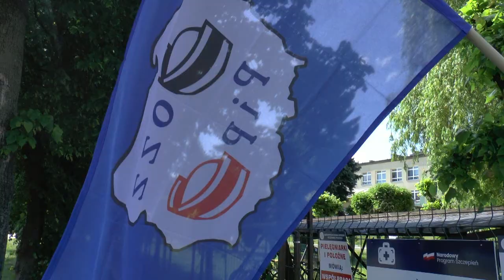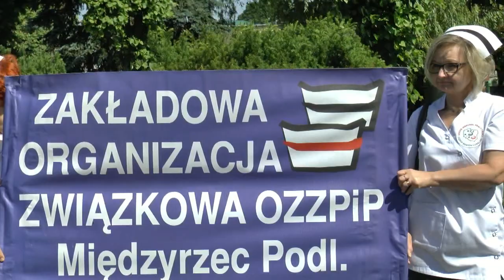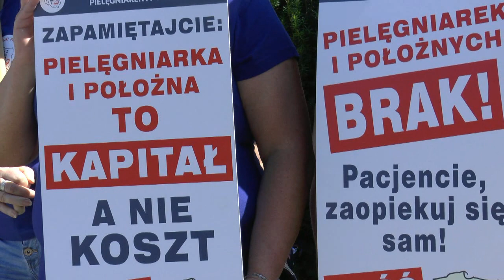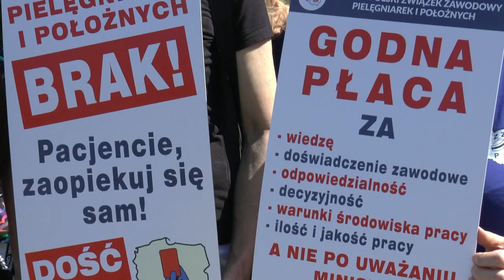Strajk ostrzegawczy pielęgniarek i położonych w Szpitalu w Parczewie